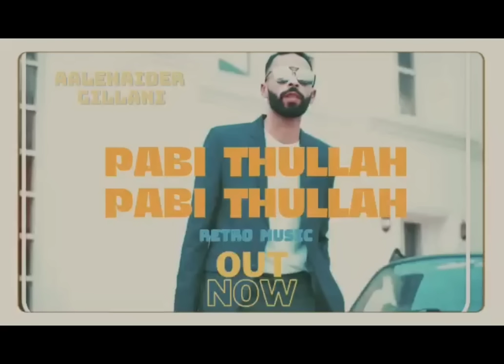hamein nachne ka shok tha usse nachana Ata tha | Full Song | Mera peer nachaunda ve sajna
🎧 Audio Credits

➟ Singer : Badshah
➟ Produced by Hiten
➟ Mixed by Hiten
➟ Mastering Engineer : Hiten
➟ Recorded by Badshah
➟ Written By Badshah

🎬 Video Credits

➟ DIRECTOR : BIJOY SHETTY
➟ PRODUCER : LUV BAWDHANKAR
➟ DOP : ABHIMANYU SENGUPTA
➟ CHOREOGRAPHER : ROHAN PAL
➟ EDITOR : SUNNY SHAH
➟ ART DIRECTOR : MANASI CHAWARE
➟ COSTUME STYLIST : SALONI AMBURLE
➟ EXECUTIVE PRODUCER : NISTHULA  MURPHY

Pyar Itna Zyada Diya
Ki Woh Rone Lagi
Maansik Santulan
Apna Khone Lagi

Pehle Ganda Kiya
Phir Khud Hi Dhone Lagi
Ek Raat Mein Hi Love
Usey Hone Lagi

Maine Bola
Ek Choti Si Fight Hai
Subeh Theek 6 Baje Meri
Chandigarh Ki Flight Hai
Schedule Thoda Tight Hai

Kehti Aditya
Jhooth Bolne Ki Bhi Ek Height Hai
Kaise Bataun Life Jhoothon Se Bani
Piye Zehar Ke Jo Ghooton Se Bani

Meri Na Kisi Insaan Se Bani
Bani Toh Bas Kabristan Ke
Bhooton Se Bani

Main Kabhi Bahut Zyada Sad
Kabhi Bahut Hi Funny
Mere Goyard Ke Bag
Kaanon Mein Tiffany

Mere Aur Jeet Ke Bich
Koyi But If Ni
Ch***yon Ki Tippni Pe
Na Karun Tippni

Tere Jaisa Kahan Se
Main Aa*d Chaat’ta Hai Tu
Main Upar Wale Se
Brahmand Mangta Phirun

Kabhi S*x Toh Kabhi
Gyaan Baantta Phirun
Jo Bhi Jalta Hai
Uski G**d Phadta Phirun

Hit Pe Hit
Main Maarta Phirun
3 Raat Lagatar
Ab Main Jaagta Phirun

Bholenath Ke Saath
Meri Banti Hai Sahi
Usey Nachane Ka Shaunk Hai
Main Naachta Phirun

Mera Peer Nachaunda Ve Sajjna
Saanu Te Nachna Nai Aunda

Humein Doobne Ka Shaunk Tha
Usey Bachana Aata Tha
Humein Machne Ka Shaunk Tha
Usey Machana Aata Tha

Jodi Kya Hi Khatarnak Thi Humari
Ke Humein Naachne Ka Shaunq Tha
Usey Nachana Aata Tha

Suggest Keywords:-
hamein nachne ka shok tha usse nachana Ata tha
hamy nachne ka Shok tha usse nachana ata tha
hamein dobne ka shok tha usse bachana Ata tha
hamein dobne ka shok tha usse bachana Ata tha Song
hamy dobne ka shok tha usse bachana Ata tha
Mera peer nachaunda ve sajna